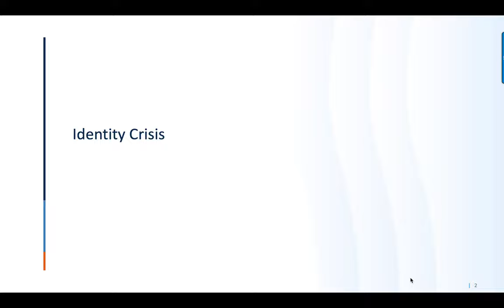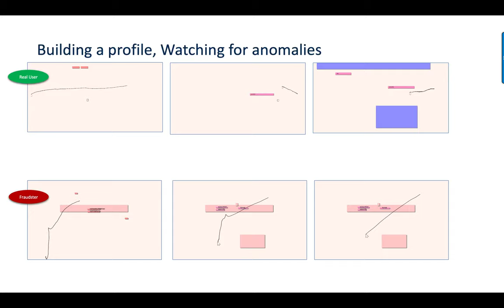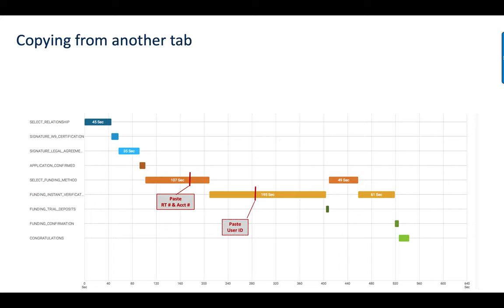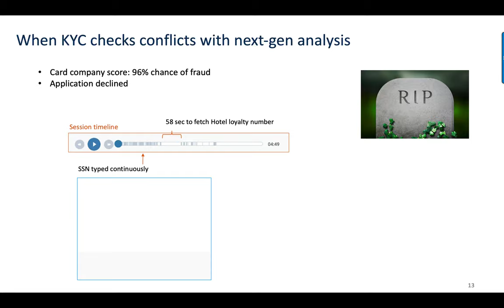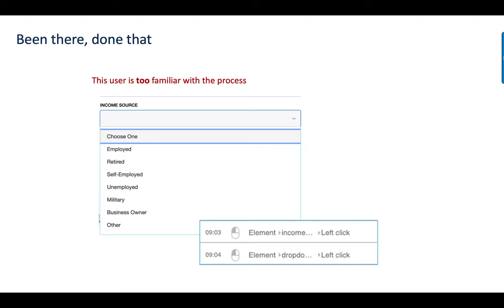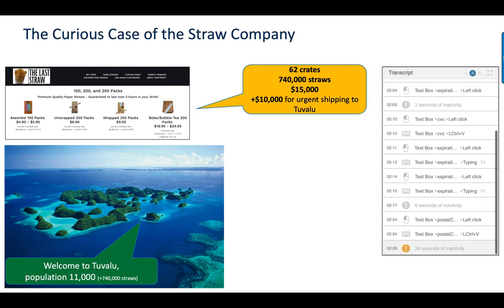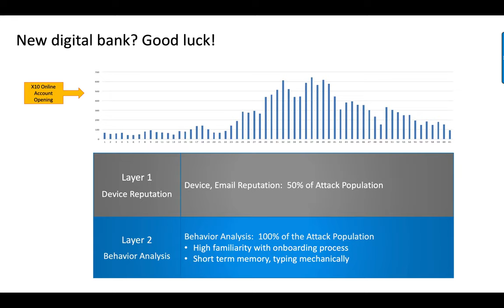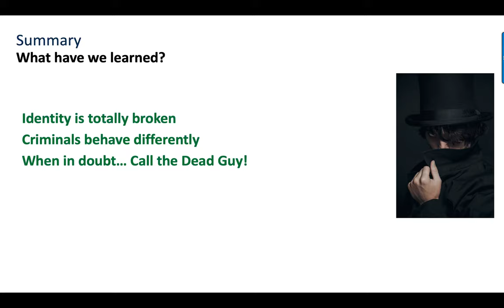DEF CON Safe Mode Payment Village - Uri Rivner - Identity Crisis: Online Account Opening Fraud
Identity data is a commodity these days, and conducting identity theft or synthetic ID operations has never been easier. In this 100% real case study we’ll track the second-by-second operation of cyber criminals attempting to target major card issuers and digital banks.
We’ll discuss their behavior, choices and motivations, what makes them so different than honest folks who wish to open an account online, and what next-gen data sources and analysis domains the industry is beginning to leverage against such attacks. It’s time to put up a good fight!